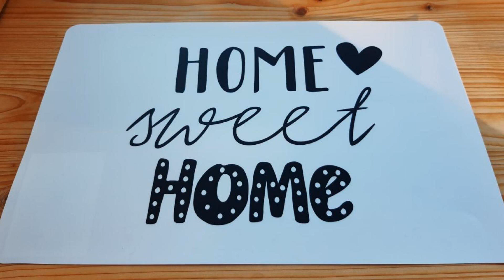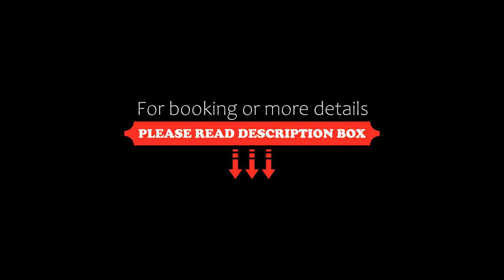Neve Nincs Nyaraló, Balatonfüred, Hungary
About Property:
You're eligible for a Genius discount at Neve Nincs Nyaraló! To save at this property, all you have to do is sign in.
Offering garden views, Neve Nincs Nyaraló is an accommodation located in Balatonfüred, 10 km from Tihany Abbey and 2.5 km from Balatonfüred train station. This property offers access to a balcony, free private parking and free WiFi. On clear days, guests can head outside to enjoy the apartment's outdoor firep...
Property Type: Hotel
Address: 8230 Balatonfüred, Barackfa sor, Hungary
Searching For
1. Neve Nincs Nyaraló - Balatonfüred - Hungary
2. Neve Nincs Nyaraló - Balatonfüred - Hungary Address
3. Neve Nincs Nyaraló - Balatonfüred - Hungary Rooms
4. Neve Nincs Nyaraló - Balatonfüred - Hungary Amenities
5. Neve Nincs Nyaraló - Balatonfüred - Hungary Offers and Deals
Audio Credit:
Track Title: Reasons To Hope
Artist: Reed Mathis